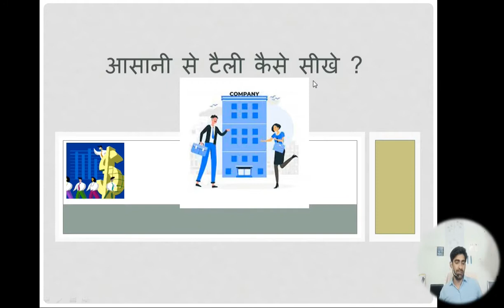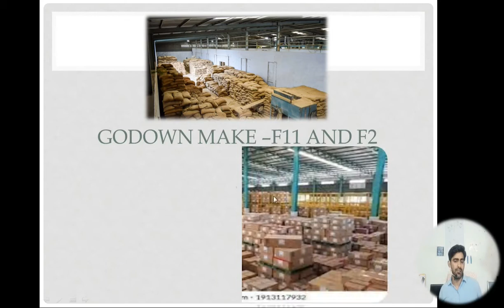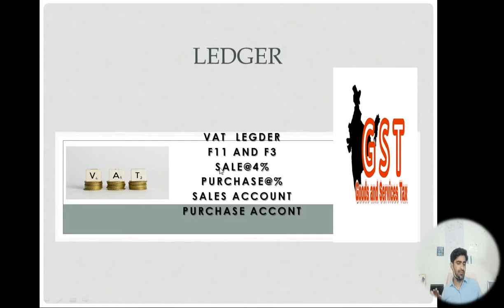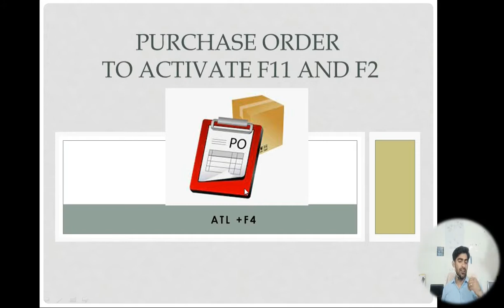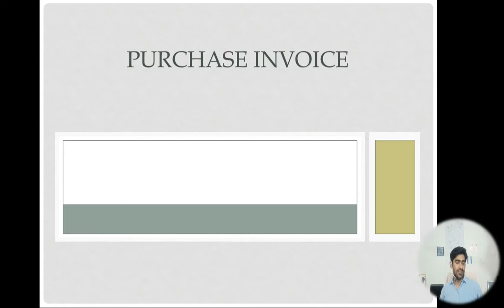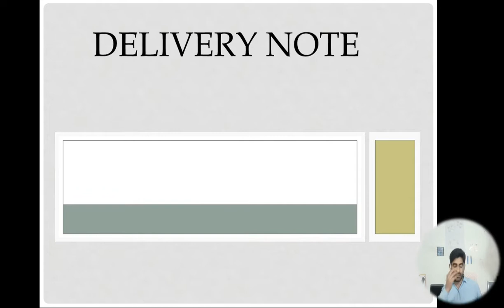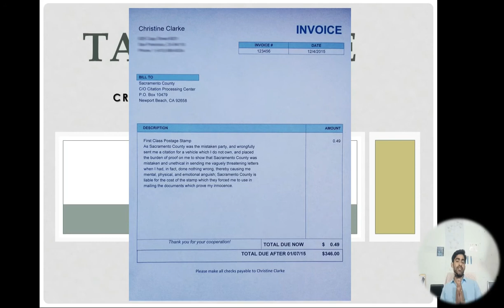टैली बिना नोट्स के कैसे सीखे ?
Shortcut Keys

Actions

F1

Select or open the company using this key.

Alt + F1

To see the constrained messages, use this shortcut key to select the inventor.

Ctrl + F1

This key could be used for selecting a payroll voucher from the Accounting screen or Inventory voucher.

F2

To change the date.

F3

Tax Properties and selecting the company for selecting the corporate statutes.

F4

For selecting the Contra Voucher.

F5

To select the payment client.

F6

To select a Receipt Voucher.

F7

To select a Journal Voucher.

F8

To have a choice of Business Voucher.

Ctrl + F8

To select a Credit Note Voucher.

F9

To select any Purchase Voucher.

Ctrl + F9

To initiate Selection of Debit Note Voucher.

F10

To select any Reverse Journal Voucher.

Ctrl + F10

To initiate selection of Reminder Voucher.

F11

For selecting Screen Functions.

F12

To go to the Configuration Screen.

Alt + 2

To initiate use for Duplicate Voucher.

Alt + A

Adding the voucher to change to make a change in the center of the column report.

Alt + B

To check Outstanding balances.

Alt + C

To create a master on voucher screen (This will work only if you have not changed the function for the same).

Alt + D

To remove the Voucher or Delete the Master. Remove the table in the column report using this key.

Alt + E

For exporting the reports in ASCII, Excel, HTML, PDF, XML format.

Alt + I

To Insert Voucher/ Changes Between Items and Accounting.

Alt + G

For Selecting Language Configuration.

Alt + K

For making keyword configurations.

Alt + O

To Upload Reports.

Alt + G

To arrive at the Language Selection for Tally ERP 9.

Alt + M

For Deleting any message.

Alt + N

For Displaying Messages in Automatic Columns.

Alt + P

To initiate Printing of the Report.

Alt + R

For Removing Line from Report.

Alt + S

To check the Public Return of the Line Removed with Alt + R.

Alt + U

To Get the Last Used Line which was also removed before.

Alt + V

For Connecting invoice Screen with Stock Journals Screen.

Alt + X

To cancel Voucher in Daily List or Voucher List.

Alt + R

For Registering your Tally ERP 9.

Ctrl + B

For accommodation of Budget.

Ctrl + Alt + B

To Check the Statutory Details of the Company.

Ctrl + C

For choosing the Cost category.

Ctrl + E

To select any currency.

Ctrl + G

For selecting Group.

Ctrl + H

To take help from Help & Support Center.

Ctrl + I

For Selecting the Items in Stock.

Ctrl + Alt + I

For Implementation of Legal Masters.

Ctrl + K

Ctrl + L

For ledger selection.

Ctrl + O

For checking the Godowns in Tally Selection.

Ctrl + Q

The Screen exits and is left without Changes saved.

Ctrl + R

Helps you to Return directly to the Voucher Type.

Ctrl + Alt + R

To access the Company’s Data.

Ctrl + S

To Change the Master of the Attack Items.

Ctrl + U

For Selecting any Unit.

Ctrl + V

To initiate Selection of Voucher Types and Wiring Between Billing and Goods.

Ctrl + K

For connecting directly to the Control Center.

Ctrl + H

To access the Help Center directly where You Can Send Questions Directly to the Tally erp9 developer and tally executives.

Alt + ENTER

To view the Voucher Display.

Alt + S

To forsee the Financial Report.

Alt + F1

For Detailed News.

Alt + F2

To Change the Period.

Alt + F3

To modify company information.

Alt + F4

To select the Trading order Type.

Alt + F5

For Selection of Sales order. Also, to gain Monthly and Quarterly display.

Alt + F6

For the selection of the order. To select or reject the voucher type.

Alt + F7

For Choosing an additional Vehicle Type to Accept all kind of Tests.

Alt + F8

For initiating the Display of Columnar Report.

Alt + F9

For the selection of External Paper Type.

Alt + F10

To select the Physical Vehicle Type.

Alt + F12

For filtering of Money Value information.

Alt + J

For the selection of Job Work Out Order Voucher.

Alt + W

For selecting Job Work in Order Voucher.

CTRL + A

For selecting a Form.

CTRL + N

To Switch to Calculator.

R

To generate ratio.

S

To look for stock.

P

To go to P&L.

B

To go to the Balance Sheet.

D + T

To go to Trial Balance.

E

For developing Order Voucher.

T

For developing Inventory Voucher.

Ctrl + Alt + F12

For going to Advanced Configuration.

PgUp

Helps Displaying the Previous Voucher When You Change the Voucher.

PgDn

Helps to display the Next Voucher While Changing the Voucher.

Esc + Enter

To Exit.

Q + Enter

For Quitting.

ENTER

To Accept Anything in a Field.

ESC

For Clearing the Entry.

Shift + ENTER

To Condense Next Level of Details.

CTRL + ENTER

To change the Master While Entering or Displaying a Message.